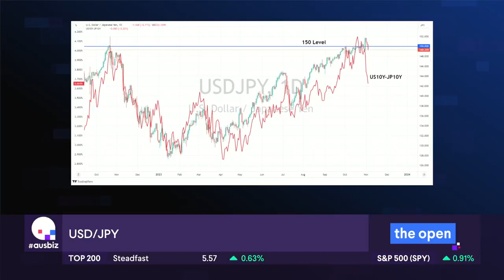FX Market commentary 6-11-23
GO Markets Head of Research joins Ausbiz to discuss the week ahead.
AUD and the RBA, USD after the FOMC and the JPY